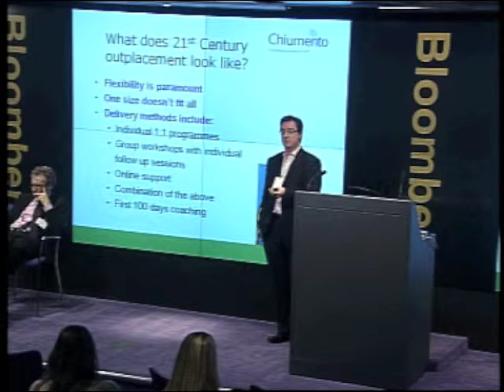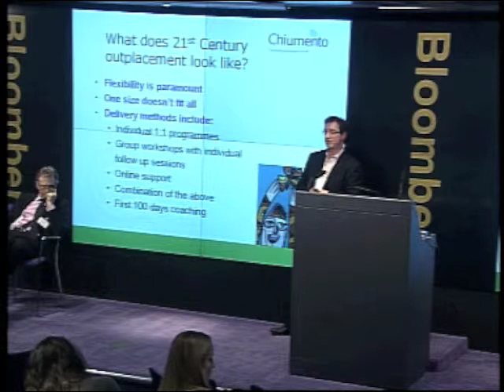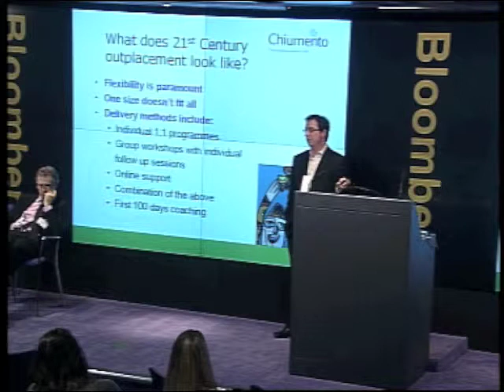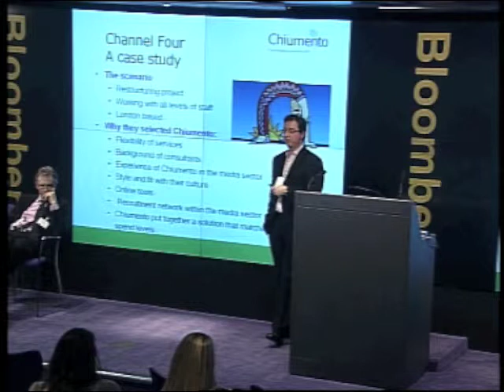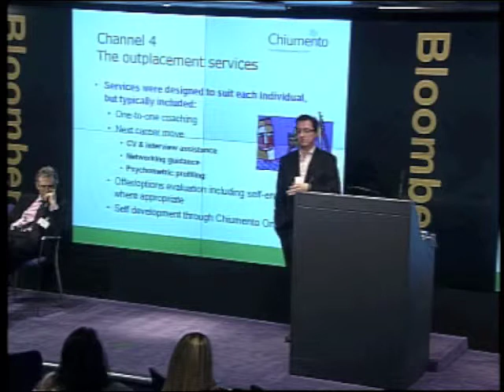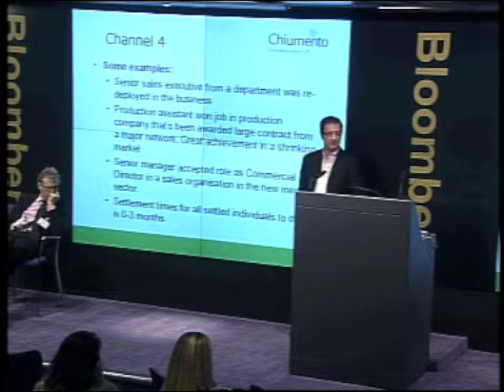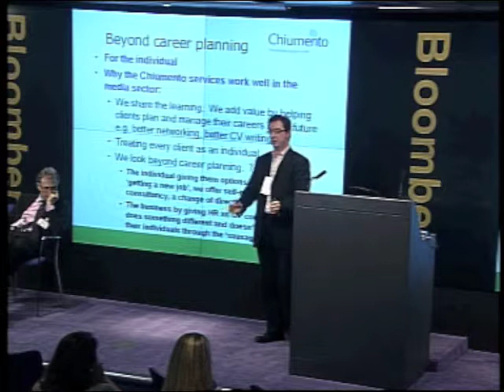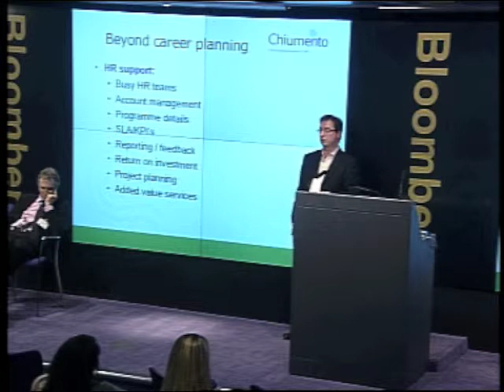3 of 3, Peter Lewis and David Wightman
21st Century Career Planning and Outplacement
Peter Lewis, Effective Resources and David Wightman, Chiumento discuss.

Taken form The Searchlight Group's 5th Annual HR Forum.